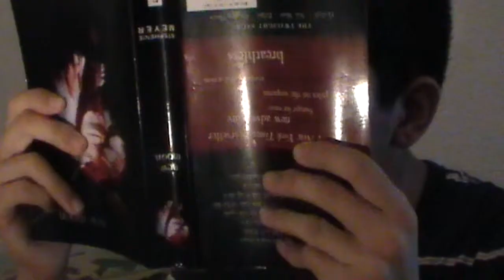Let me Sleep DANGIT!!! (Suffocation and Independent Black Women!)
This guys just keeps me up and when I finally fall asleep I stay that way...